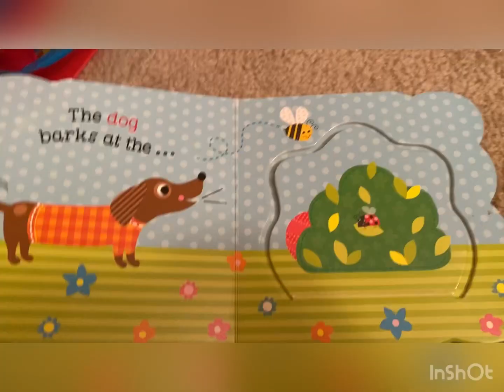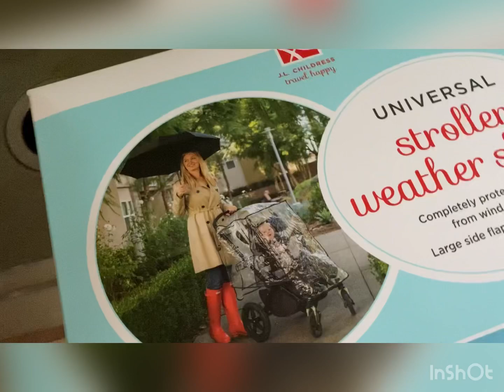A day in the life (VLOG)